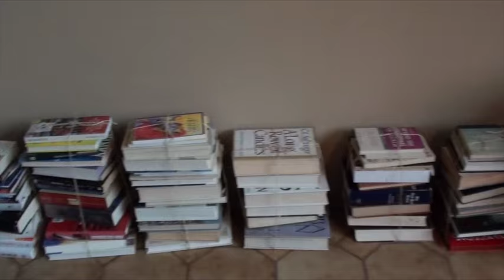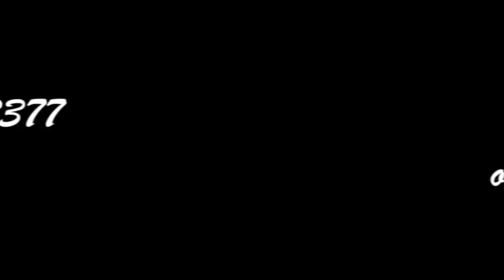Princeton Sale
Partial Content Sale in Princeton
State Road
Route 206

Dec 26 and Dec 27
9 to 3
Numbers 8:30 Saturday Morning

Cash ONLY

SOLD
2001 Jaguar JX8
Under 100,00 Miles
Can and will be Sold Before the Sale

Decorator Items
All High End Bags Clothing and Furs
Louis Vuitton Bags
Gucci Bags
Carlo Falchi Bags
Henri Bendel Bags
Roberta di Camerino Bags
Alligator Bags
Judith Leiber Bags
Designer Shoes
Designer Clothes
Spector & Son Baby Grand Piano
Unusual Storage Box
Household
Kitchen Aid Mixer
Antique Sofa Table
Bookcases
Couches
Love Seats
Antique Library Table
Books
Lamps
Fantastic Surf Board Teak Table and Chair Set
Desk and Chair Set
Twin Size Bed
King Size Headboard
Bedding
Silver Fox Fur Coat
Red Fox Fur Coat
White Fox Fur Coat
Raccoon Fur Coat
Ladders
And so much more to be uncovered

Cash Only!